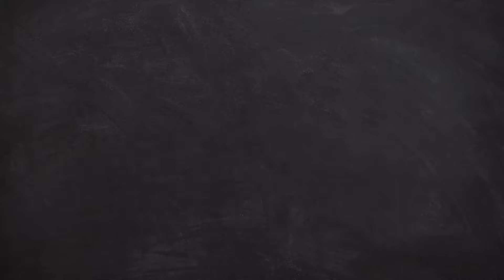তুষারময় কিরগিজস্তানের রাজধানী বিশকেক | Bishkek Kyrgyzstan | Turkish Mosque | 2022 | Sayem Vlogs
👉 স্বাগতম আপনাকে আমার ইউটিউব চ্যানেলে,
আপনি যদি এই ভ্লগ/ভিডিওটি উপভোগ করেন তবে দয়া করে লাইক এবং শেয়ার করবেন।

✅ Don't forget to subscribe if you are new to this channel, share this video with your friends and Press The Bell Icon For All The Latest Updates.🔥  Look around for videos like the one you just saw.